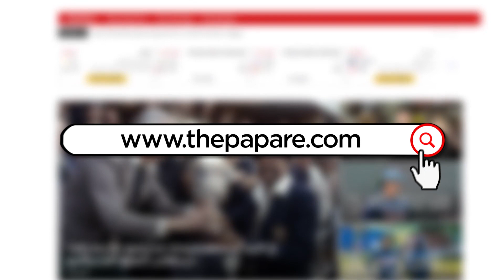ජාතික කණ්ඩායමේ දොරට තට්ටු කරන ක්‍රීඩකයින් - Cricket Watarawuma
ගෙවී ගිය දශකයේ ශ්‍රී ලංකා වයස අවුරුදු 19න් පහළ කණ්ඩායම නියෝජනය කරමින් දස්කම් දැක්වුවත් ශ්‍රී ලංකා ජාතික ක්‍රිකට් කණ්ඩායම තුල තවමත් අවස්ථාවක් නොලැබුණු හොඳම යොවුන් ක්‍රිකට් ක්‍රීඩකයින් 11ක් අපි තෝරා ගත්තා. ඒ කවුද කියලා බලන්න ක්‍රිකට් වටරවුම බලන්න.